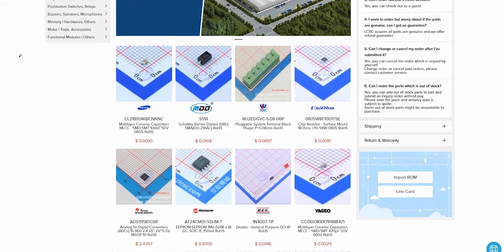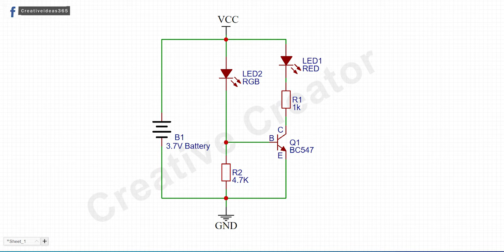Simple LED Flasher Circuit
Utsource is a professtional electronic components supplier.

Hello, Guys today in this video I will show you How To Make Simple LED Flasher Circuit?

Amazon US:
555 Timer
Push Button
18650 Battery
18650 Battery Holder
3W LED
10MM LED

Amazon India:
555 Timer
Push Button
18650 Battery
18650 Battery Holder
3W LED
10MM LED